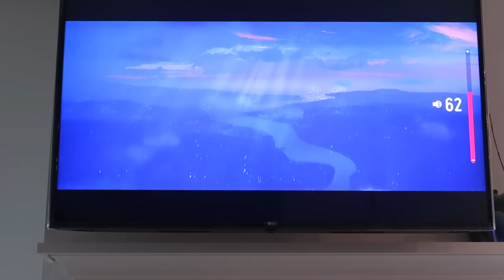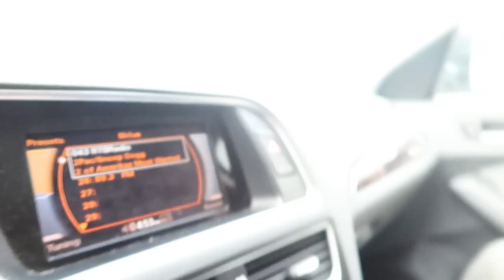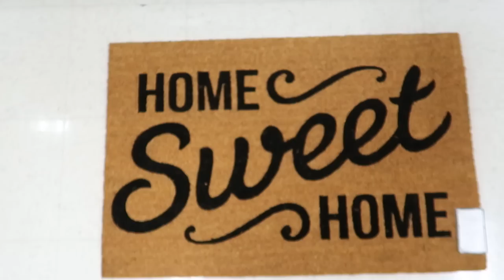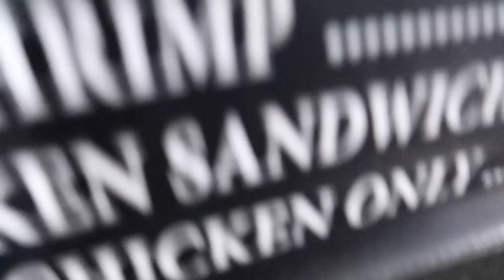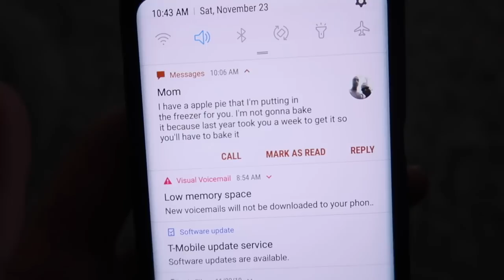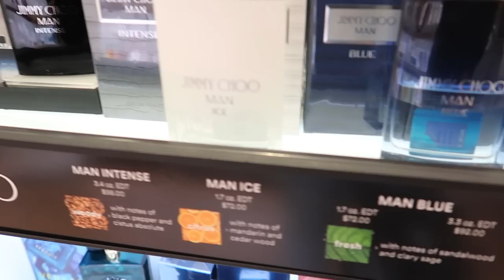Thnksgvng Brk | Pest Control | Ulta Facial | Still Looking for Plate 😟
Hey everyone! Today, we take you through a few days with us after we are released from school during Thanksgiving Break. We have a few things to do such as, taking advantage of early black Friday deals, Ulta Facial appointment, getting the house taken care of in a few areas. We still need a few things for the house and we also made an appointment with a pest control company.
Amazon Store
Drone Used (phantom standard 3)